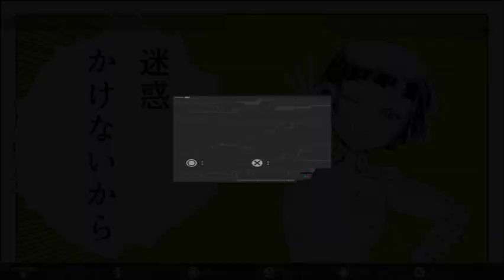[PPD-FT] Dance! VR Dance! おどれ！VRダンス！ (Extreme - Autoplay)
This one was a lot of fun to do especially after the nightmare that was The Fox's Wedding. Enjoy and nice easy breezy chart!

I do not give permission to port my charts to other games at this time. Thank you.